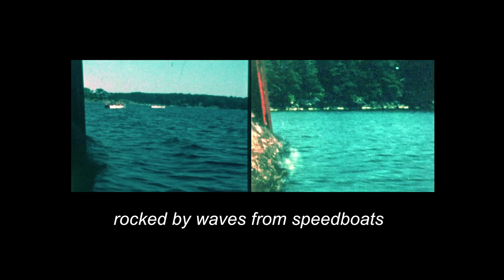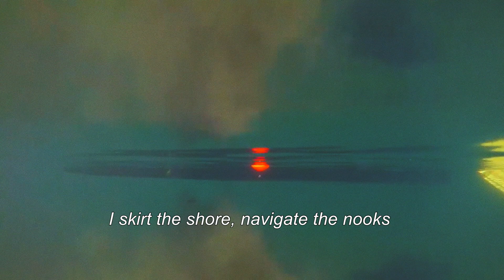The Black Lake - Jasmine Dreame Wagner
The Black Lake: Film & Music by Jasmine Dreame Wagner

Adapted from a lyric essay which appears in Wagner's poetry collection, On a Clear Day.

Audio mastered by Kern Haug.